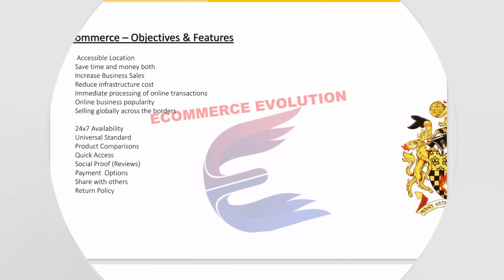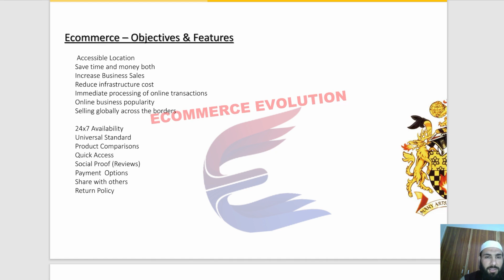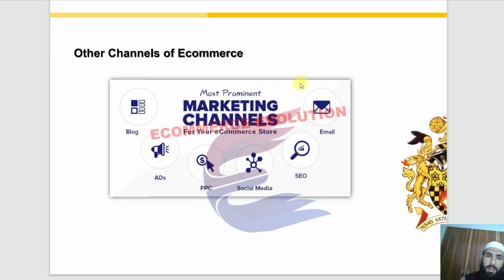Objectives and Features of eCommerce | Amazon FBA for beginners | how to start selling on amazon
How to start your eCommerce Journey with eCommerce Evolution?
1: First Step: is join our facebook group with one of the link given below.
2: Second Step: is to apply for free course and watch 20 Hours amazon free course.
3: Meanwhile what every Query you face, you should get support in our Facebook group by posting your query.
4: Please Go through all links given below to understand all the system.

Please Click on the link below to know how to apply for the free Amazon course PVS.

For Service related to Amazon FBA Private label( Product Research, Listing Optimization, EBC Enhanced brand Content or A+ Content, Amazon advertising, Alibaba Sourcing, Product Picture designing, etc) contact on one of our pages with links given below.
Office Address:
Inside South Circular Road Opposite to Bisaki Ground, Plaza Abdullah Medical Centre (Misbah International Hospital) Shop Number 38 Dear Ismail Khan.

Office Working Days and timing: Monday to Saturday from 11 am to 6pm

                    ecommerceevolutionmj
                    Ecommerceevolutionmj